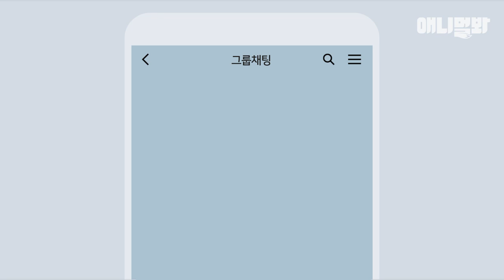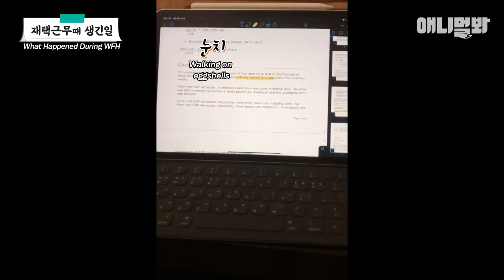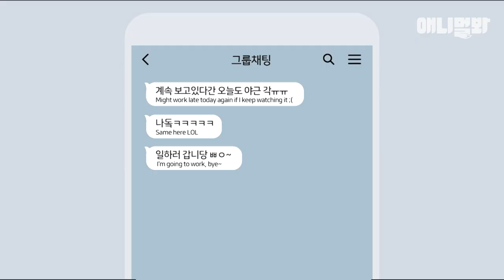재택근무래서 은근 설렜는데 퇴근도 안 시켜주는 고부장님이 집에 계셨네..ㅣAnyone Who's Worked With Doggo Manager And Catto Director?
[오픈개톡_사람방]
진짜 부장님은 책상이라도 따로 쓰지
얘넨 24시간 나만 보고 있음ㄷㄷ